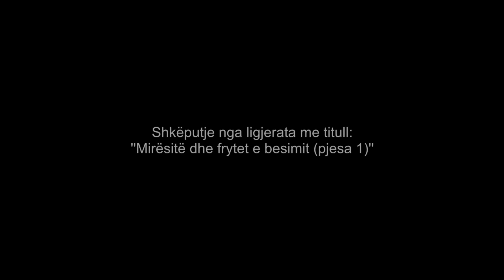Cilët janë evliatë e Allahut? - Hoxhë Sadullah Bajrami